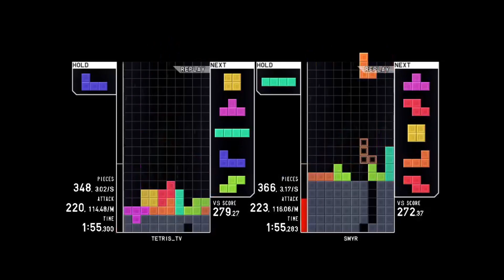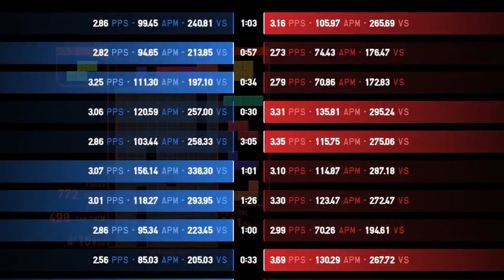[Tetrio TETRA LEAGUE] Tetris TV vs SMYR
↓테트리스TV 후원하는 방법 3가지↓
1. 후원계좌 산업은행 곽알찬 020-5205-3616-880
(쿠팡 링크로 들어가서 원하는 물건 검색해서 구매해주세요. 소정의 수수류가 저에게 후원됩니다.)

구독버튼을 누르고 테트리스 영상을 정기적으로 시청하세요 : )
테트리스는 PTSD【외상 후 증후군】증상을 완화 시키고
정신질환 및 트라우마 치료에 효과적이며
여러분의 집중력을 높여줍니다.

편집 및 노이즈 리덕션 : 다빈치 리졸브 16

링크를 통해서 물건을 구매하면 저에게 소정의 수수료가 지급 됩니다.
쿠팡의 로켓배송을 이용하여 내일 바로 받아볼 수 있습니다.